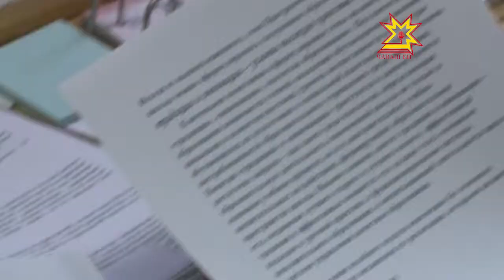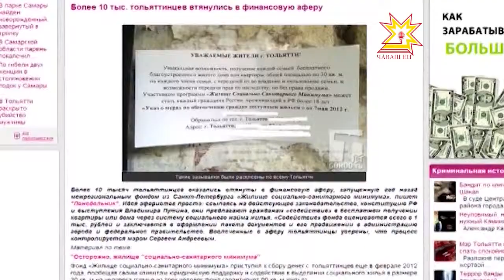Хваттерпе пама шантараççĕ-и? - Асăрханăр!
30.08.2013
Çурт-йĕр ыйтăвĕ паян нумайăшне канăç памасть. Çавăнпа хваттер кĕтекенсене шăнман пăр çине лартакансем те тупăнаççĕ. Шупашкар хула администрацийĕ тинтерех çавнашкал пĕр организацие тăрă шыв çине кăларнă.